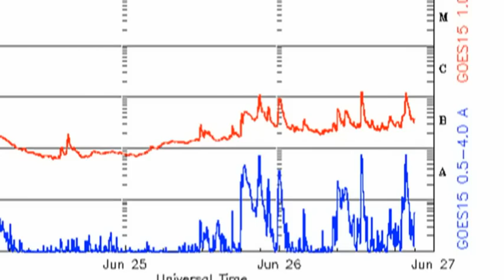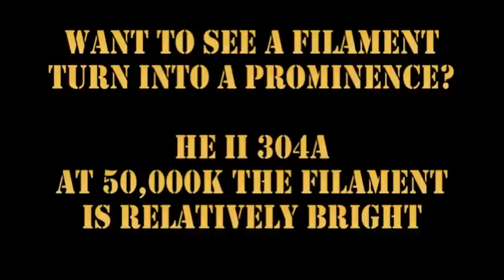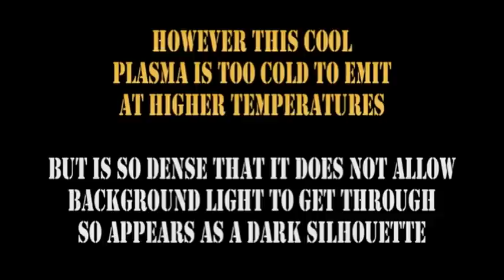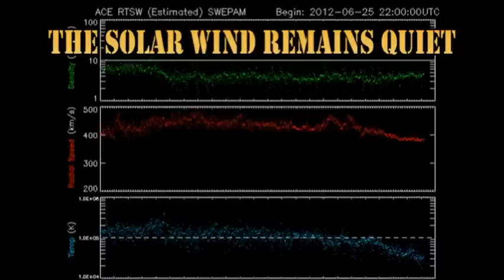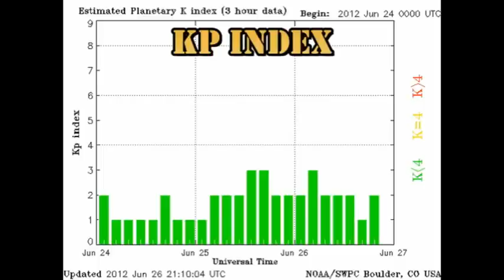THE SUN TODAY: 26 June 2012 -- Signs of life?